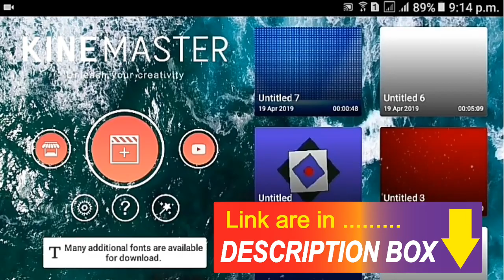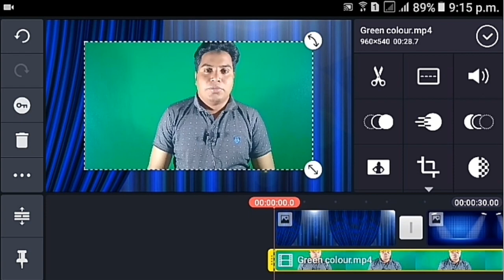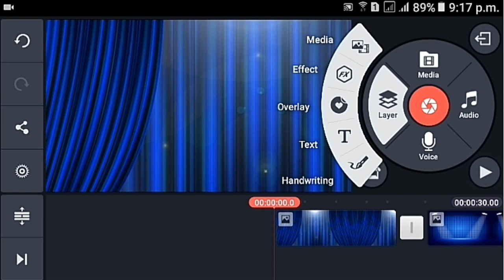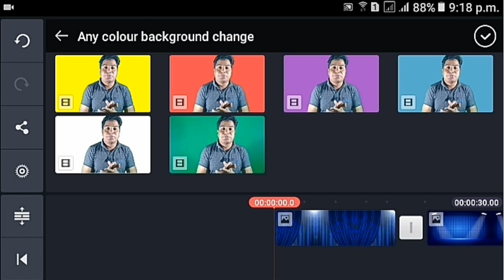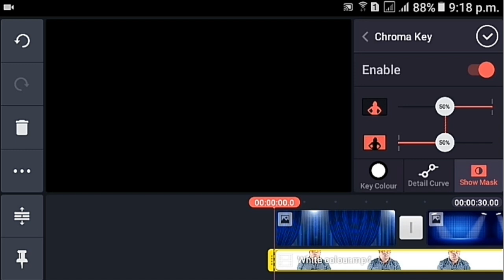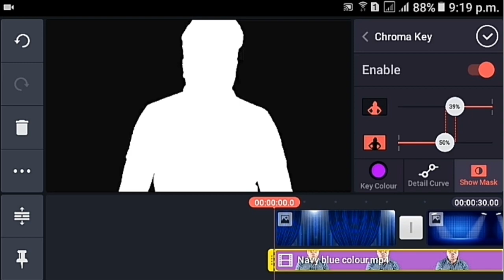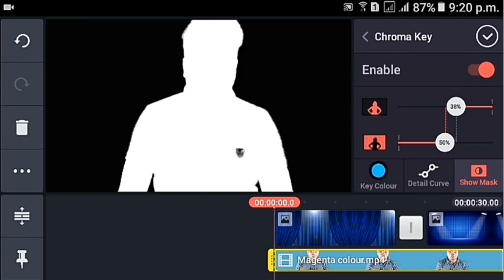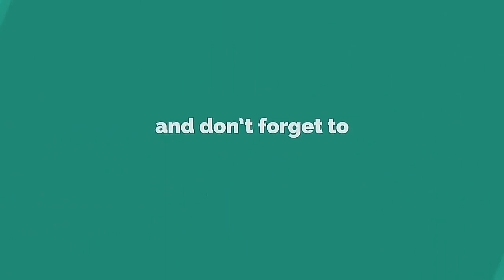যেকোনো কালার ভিডিও ব্যাকগ্রাউন্ড পরিবর্তন | How to change video background | Remove video background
এই ভিডিওতে আমি আপনাদেরকে দেখিয়েছি ভিডিওতে যেকোনো কালারের ভিডিও ব্যাকগ্রাউন্ড কিভাবে পরিবর্তন করবেন। ভিডিওটি তৈরি করার জন্য আপনাকে কাইনমাস্টার অ্যাপ ডাউনলোড করতে হবে। অ্যাপটি ডাউনলোড এর লিঙ্ক আপনি এই ভিডিওর ডেসক্রিপশন বক্সে পেয়ে যাবেন। আপনি যখন সম্পূর্ণ ভিডিওটি দেখবেন তখন আপনি বুঝতে পারবেন খুব সহজে কিভাবে যেকোনো কালারের ভিডিও ব্যাকগ্রাউন্ড কিভাবে পরিবর্তন করবেন।